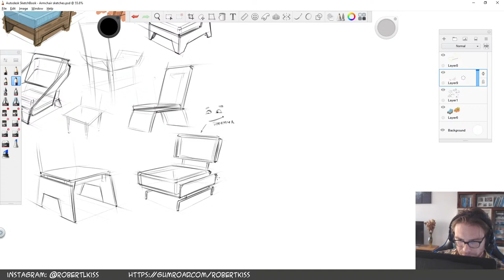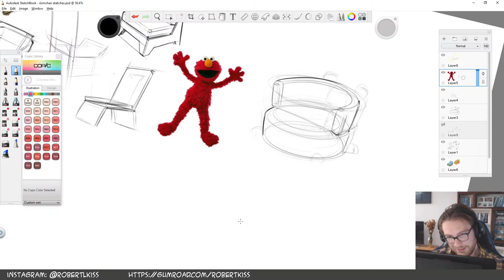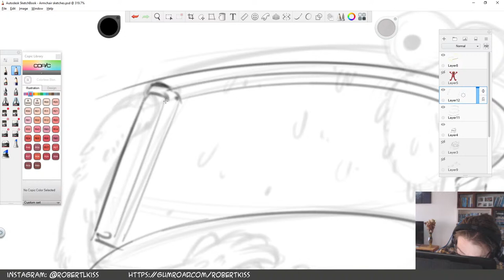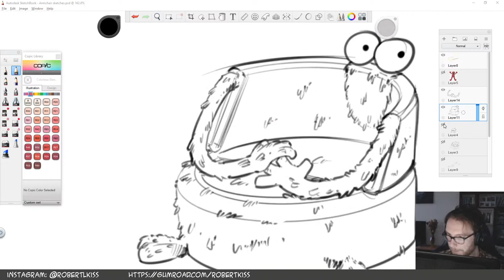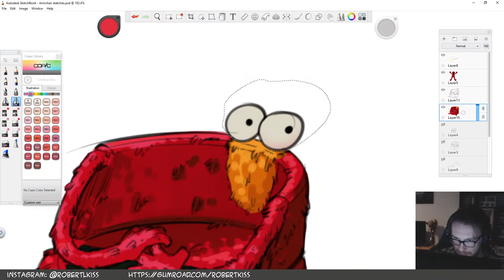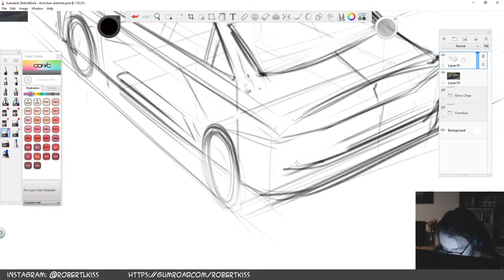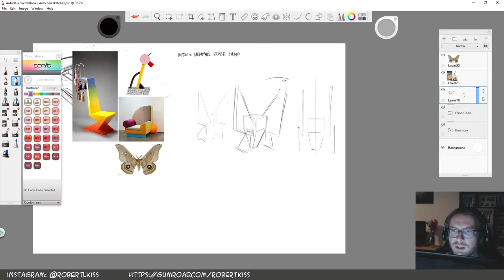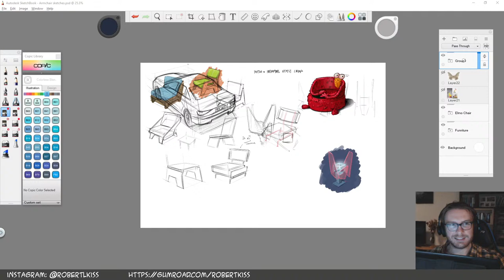Tell Me Thursday - Furniture and ID sketching Livestream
Let's draw some furniture, talk about industrial design sketching and learn some stuff!

Kevin Mellon Brush Set:
Sadly these have been removed from the Autodesk sketchbook blog but I talked to mister Mellon and he said he will upload them to his personal blog. In the meantime, you can get them from here:

Drawing Tablet: - Wacom Cintiq 13HD
Autodesk Sketchbook